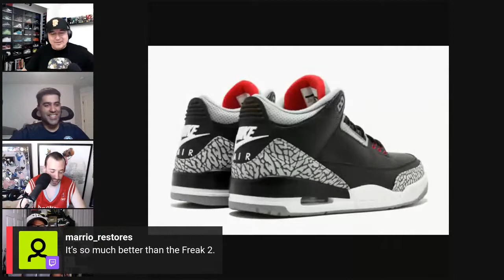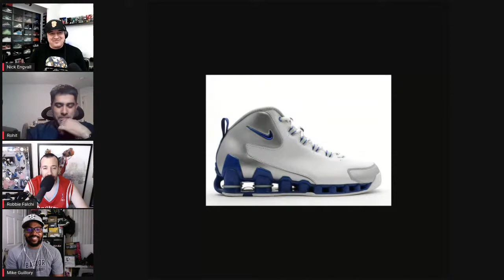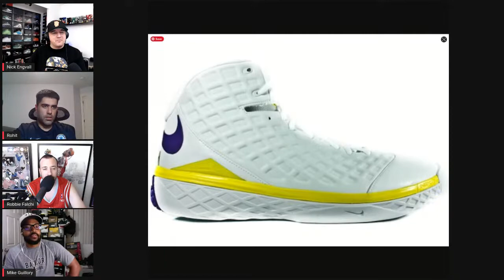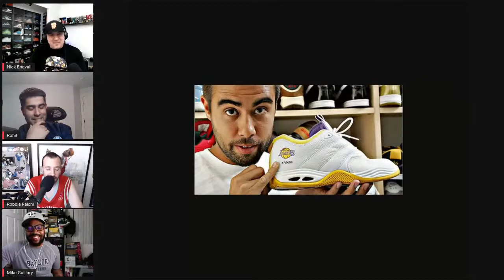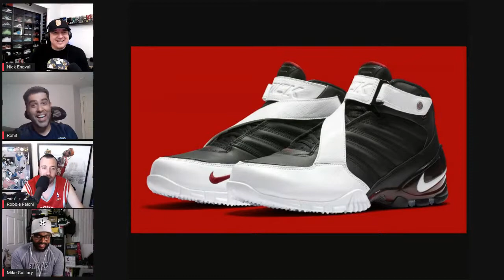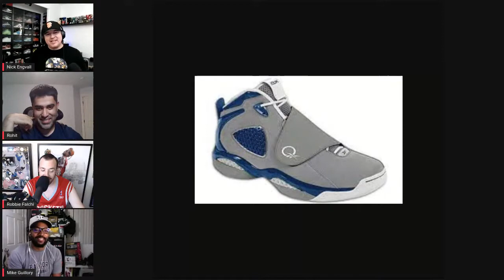The Best Third Signature Sneaker Models - T-Mac, Iverson, LeBron, Koston, Kyrie, KD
In our latest episode of My Starting Five, we draft the best third signature shoes of all time.

— EXCLUSIVE DEALS FOR YOU FROM OUR SUPPORTERS —

Our podcast is proudly...

More at SneakerHistory.com